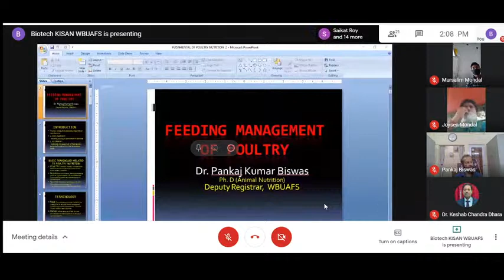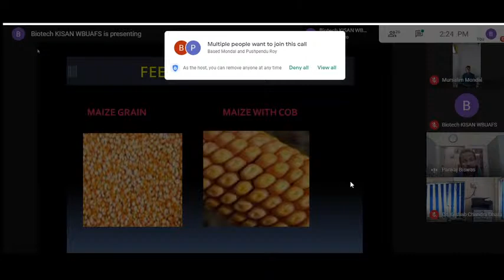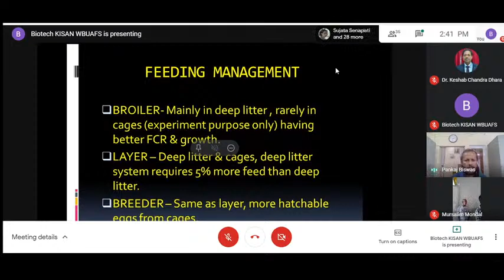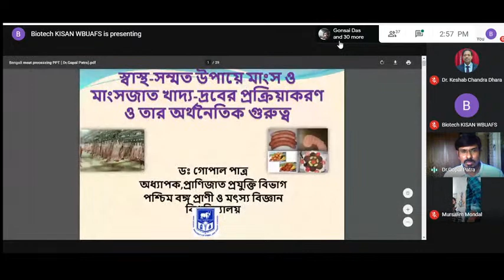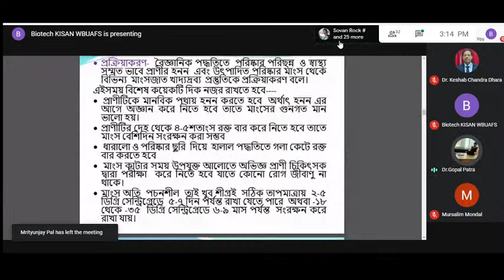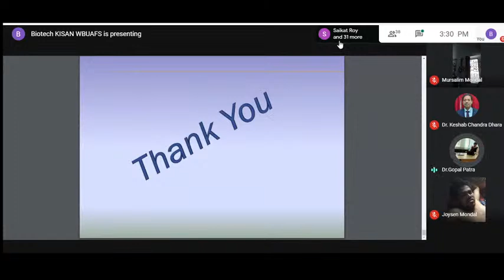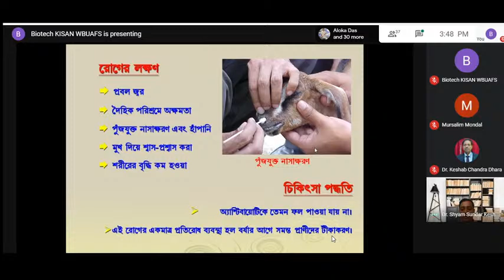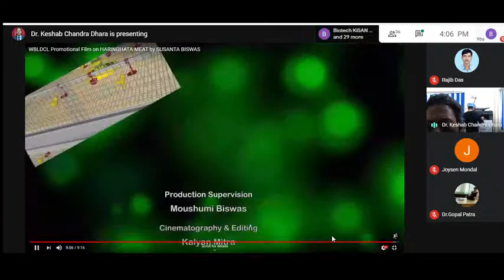Farmers' Training Programme on Scientific Animal Husbandry Practices (2nd Day) dated 11-11-2020